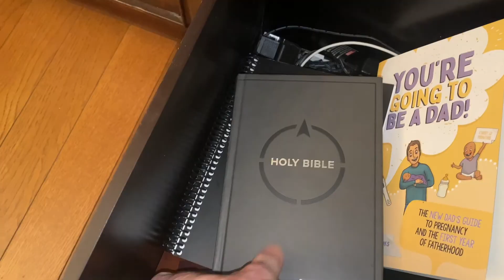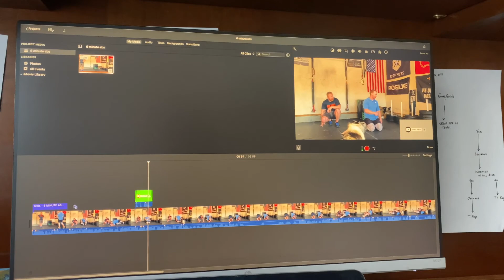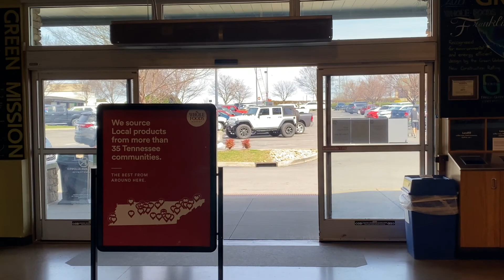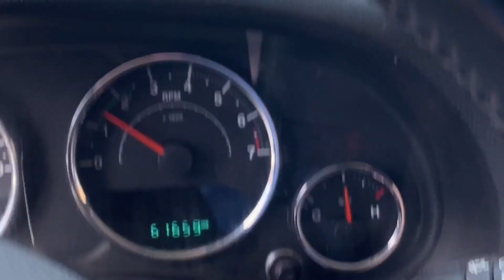DAY in the life of a Personal Trainer | 1st Day Back From Vacation